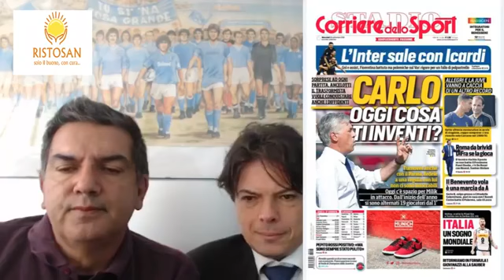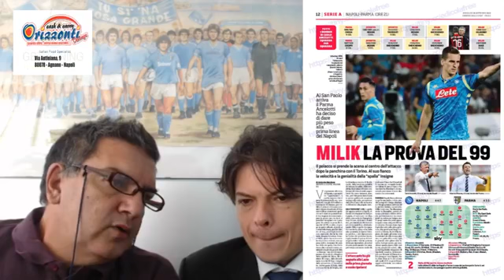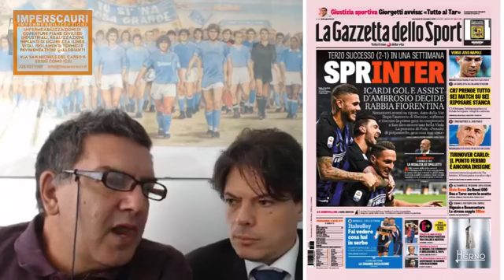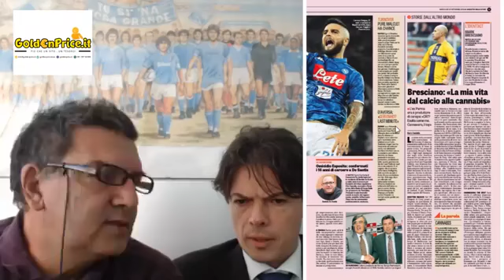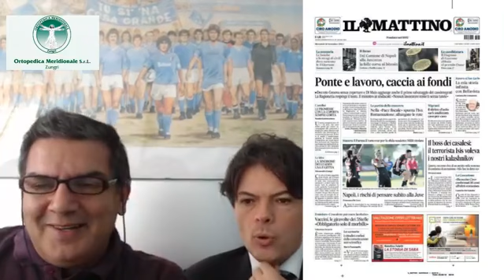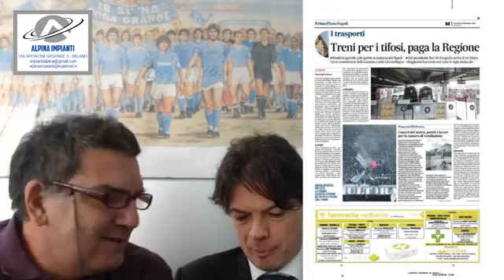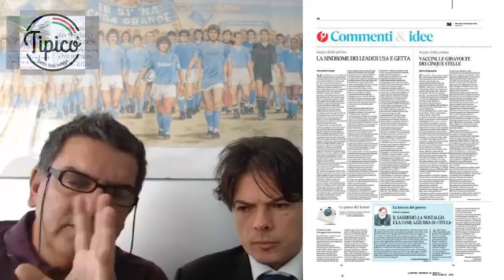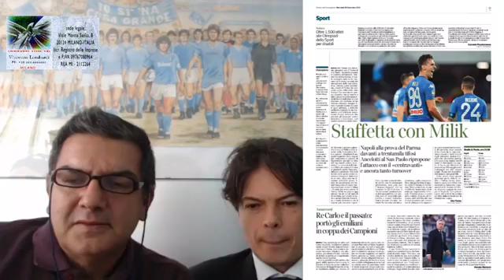rassegna stampa del 26 settembre